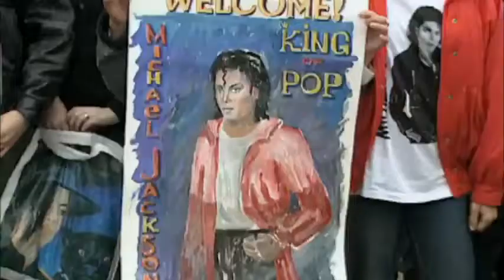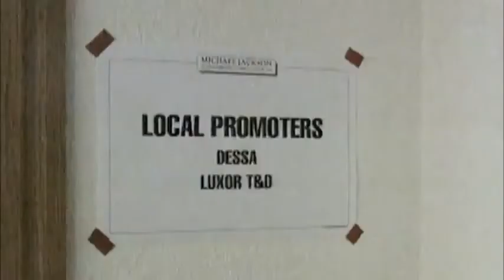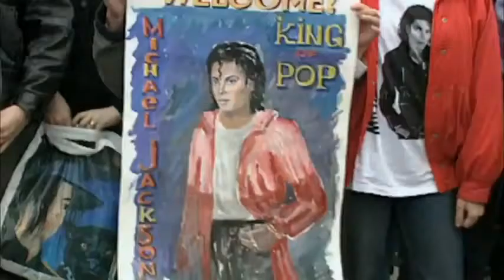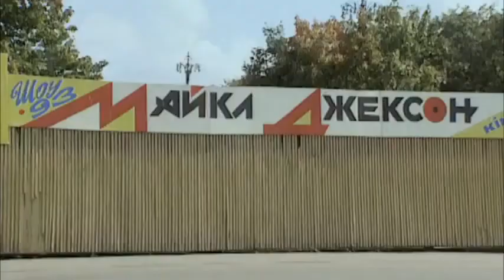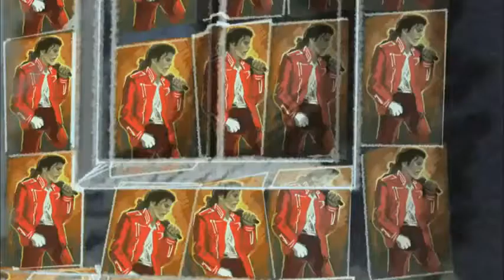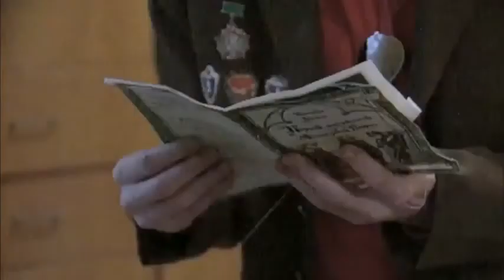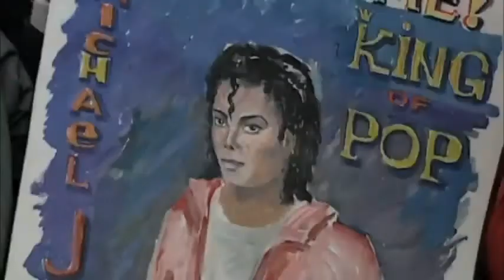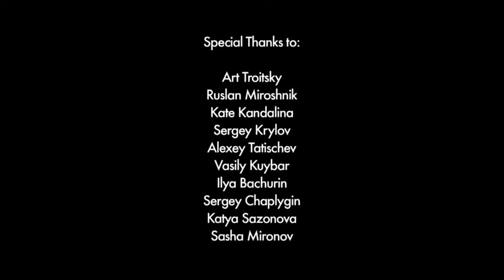Michael Jackson The Moscow Case Documentary HD